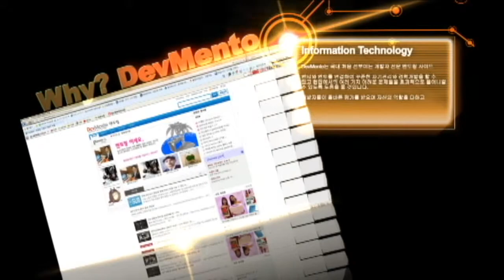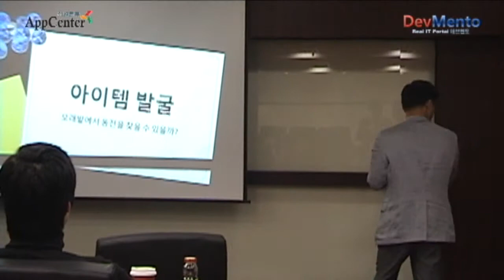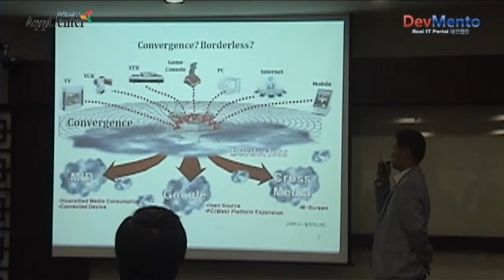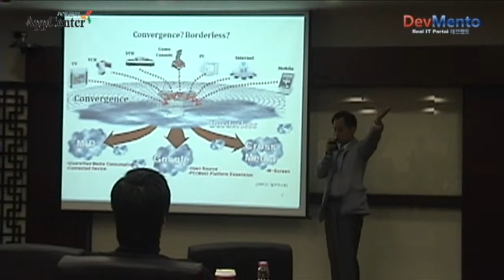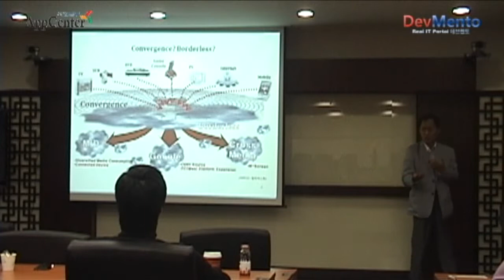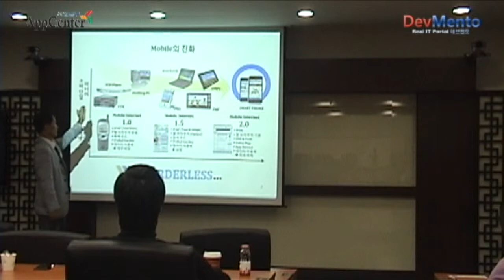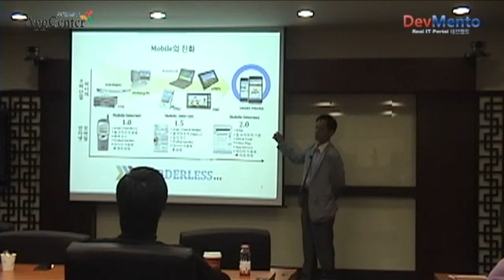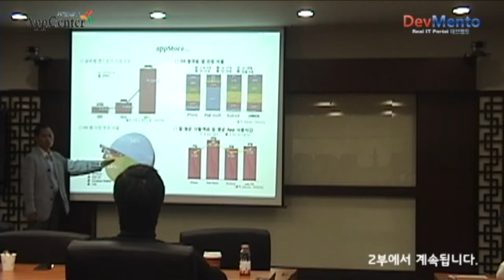신승민 차장의 애플리케이션 등 아이템 기획 전략 1부(총 5부)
[ITOnAir] 데브멘토 동영상, 알티캐스트 신승민 차장(1/5부)_앱센터지원본부 목요 세미나
모래밭에서 동전을 찾을 수 있을까
애플리케이션 개발, 서비스 아이템, 비즈니스 기획은 어떻게
모바일 시장 현황을 통해 본 트렌드 전망
아이템 도출 및 기획 전략
실무에서 필요한 각종 기획 기법

본 영상은 데브멘토 ITOnAir (tv.devmento.co.kr) 또는 다음tv팟 통해 웹과 모바일로 시청하실 수 있습니다.